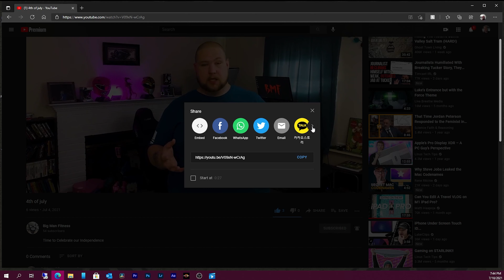Why Food is More Dangerous than you think